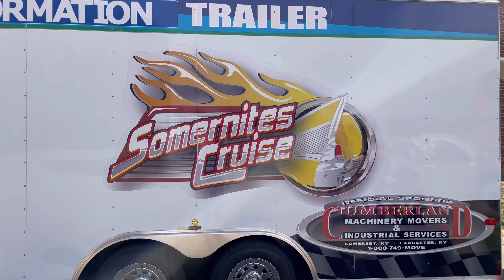Somernites Cruise!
We finally made it down to Somerset KY for the Somernites Cruise and our family reunion!